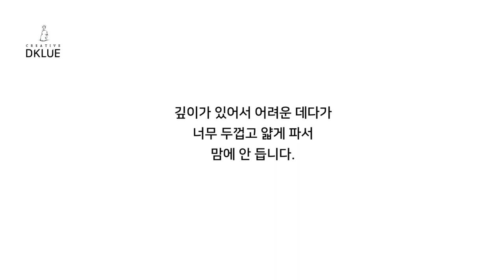목선반 - 깊은 나무볼/ DKLUE(woodturning - wood bowl)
목선반

woodcarving
Joinery
woodturning

목선반 목선반배우기 눈질 우드볼